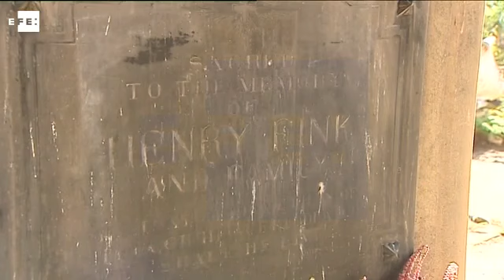Miles de personas honran a sus difuntos en el Día de Todos los Santos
Madrid, 1 nov (EFE).-